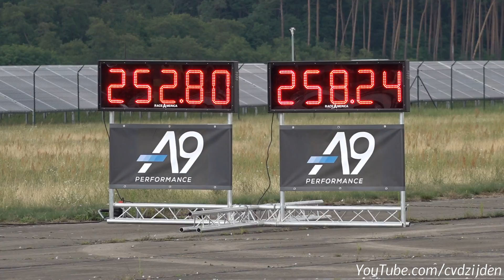600HP VW GOLF 7R w/ RS3 Engine vs Audi RS3 8V Sportback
Is a Volkswagen Golf 7R with a RS3 engine faster as a real Audi RS3 8V Sportback? This is a 600HP VW Golf 7R racing against other modified cars on the 1/2 Mile straight in Germany during the Race1000. I hope you enjoy the video.

Ciao,
Chris /cvdzijden